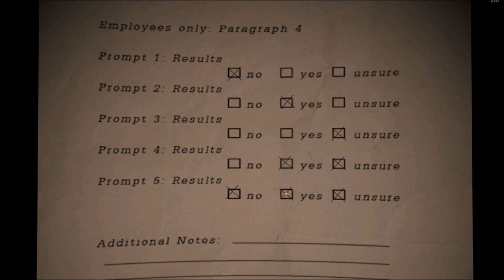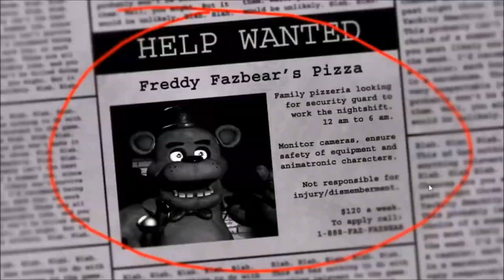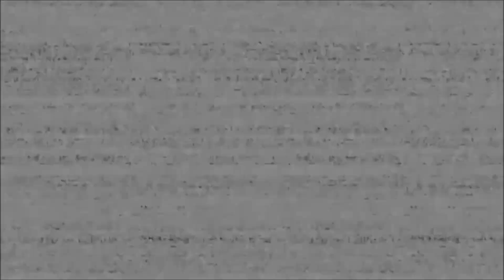Ranking EVERY FNAF Game By Horror (Least Scary to Scariest)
Which Fnaf is the scariest? Find out here! For today I thought we would rank EVERY FNAF by the scariness factor or how much it startled me! This isnt too reflective of the games overall quality but more so just a ranking by horror. Enjoy!